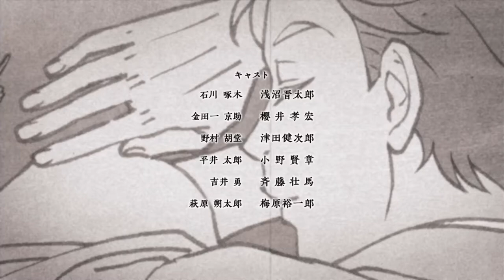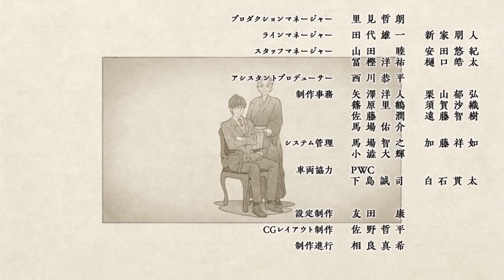Woodpecker Detective's Office ED2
efsnoijqbdfoijrjnioijoijefw